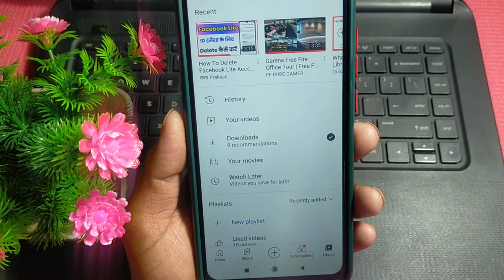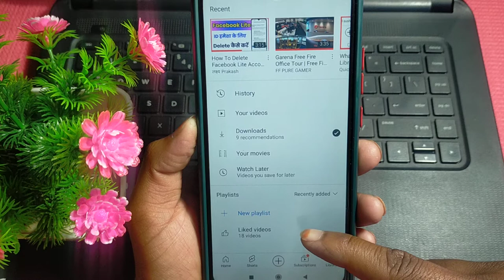what is library in youtube !! youtube me library kya hai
how to use library in youtube